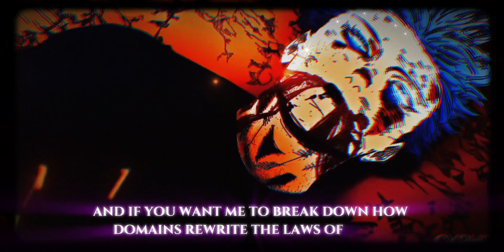GOJO’S INFINITY Isn’t a POWER And SUKUNA Proved It!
Gojo’s Infinity isn’t a power. It’s math.
Here’s how Sukuna didn’t just defeat Gojo — he broke the laws of space itself.

In Jujutsu Kaisen, Gojo Satoru’s “Infinity” is often seen as godlike — a power that makes him untouchable.
But the truth is way more terrifying. It’s not magic, it’s mathematics. Gojo doesn’t stop attacks… he slows them down infinitely.
This video breaks down the science and cursed energy logic behind Infinity, and how Sukuna found the one flaw — by cutting through the space itself.

We’ll explore:
• The real math behind Gojo’s Limitless technique
• Why Infinity is a calculation, not a shield
• How Sukuna’s Domain and geometry let him outthink Gojo
• What this fight says about Jujutsu Kaisen’s worldbuilding

It’s not just power — it’s physics, cursed.

🎬 Watch till the end for a mind-bending twist on how Gojo’s downfall proves that being the strongest has a cost.

🌀 Do you think Sukuna actually outsmarted Gojo — or was it destiny? Comment your theory below.

Track: Chopin - Fantaisie - Impromptu, Op. 66